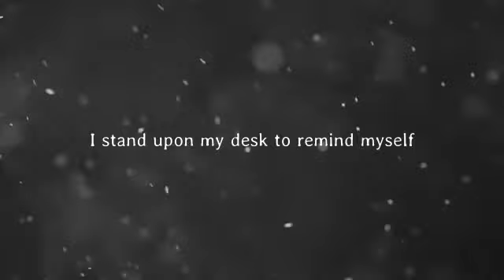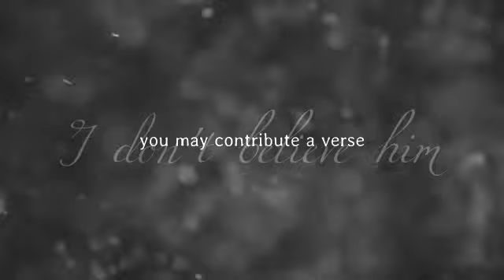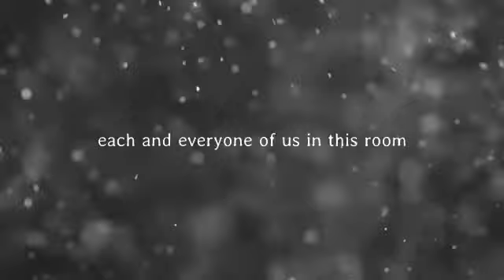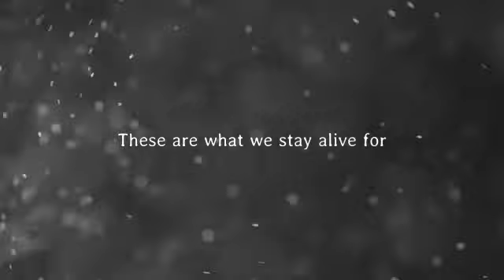I feel nothing - free audio | dead poets society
These are what we stay alive for. Don't you forget this.

I really don't know what this is or if anyone is going to watch it.I don't even know if I like it. I saw the film a couple of days ago and it moved me in a way I can't really describe. The song is a perfect fit in my opinion and I just started making the video. First I wanted to create more of a tribute, but it turned out as this. Also I'm sorry for the bad quality. Couldn't really find a better version and my audio cleaning skills are not good at all. I did my best.

Hope you enjoy and tell me what you think about it in the comments:)

credit me and send a link if you use it pls

I suppose a fire that burns that bright is not meant to last. xx